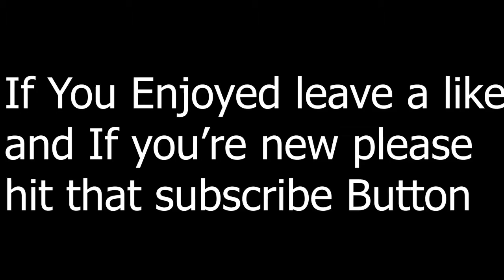WitherNation Highlights October 23 to 27- Stuck In The Middle and Bready For Action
Stuck In The Middle and Bready For Action. Hey guys for highlights this week I know I am a little bit late but it's okay! In the video there are clips from an I am bread video as well as from a Gta V random messing around video.

IF YOU ARE LOOKING TO COLLAB:
Please tell me below in the comments if you want to collab and what you are looking to collab on(Pc/skype/Discord or Xbox 1/360). Afterwards we will set something up! sorry if I don't get to you right away. Thanks I will be in touch

                      and
My Friend NonStop Pro(Cody)

AND I'LL CATCH YOU ON THE FLIP SIDE!